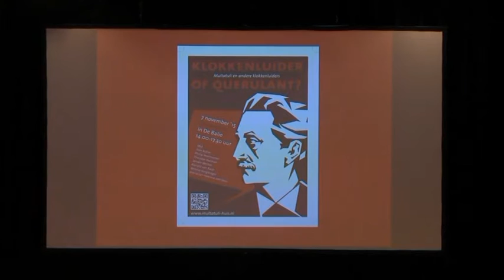DE LEVENDE LETTER - ''Multatuli, klokkenluider of querulant?'' Ronald van Raak.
Op zaterdag 7 november 2015 organiseerde het Multatuli Genootschap in De Balie in Amsterdam een symposium onder de noemer ''Multatuli, klokkenluider of querulant?'' Diverse sprekers lieten hun licht over deze vraagstelling schijnen. Hier het betoog van SP-Tweede Kamerlid Ronald van Raak, initiatiefnemer van een wet die het ''Huis van de Klokkenluider'' mogelijk gaat maken.